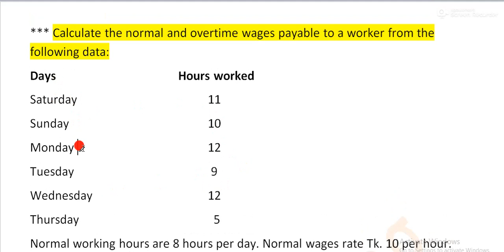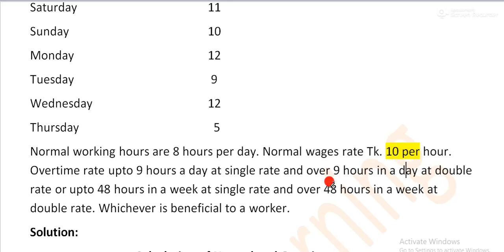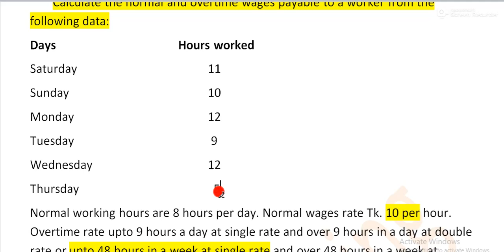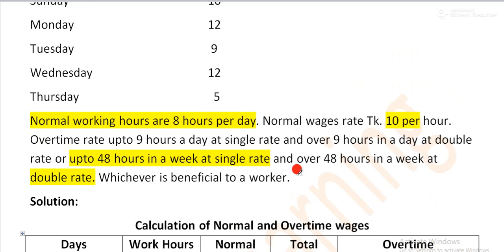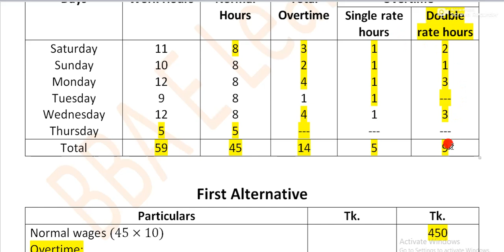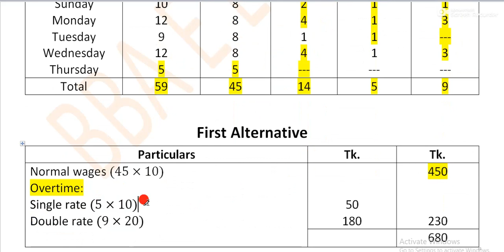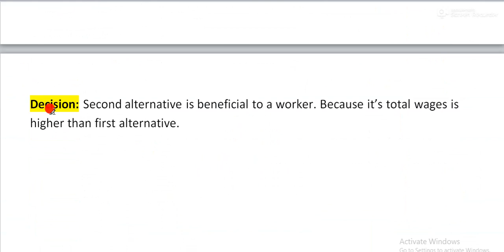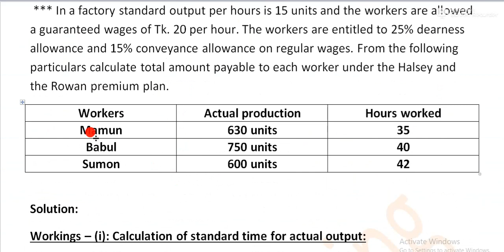Cost Accounting | Chapter: labor | NU BBA (Hon's) - 2017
Cost Accounting for BBA 3rd Year and BBS (Pass) 3rd year,
National University math question solution.